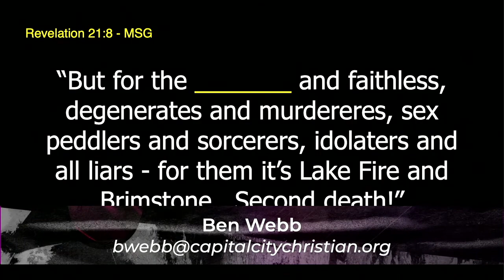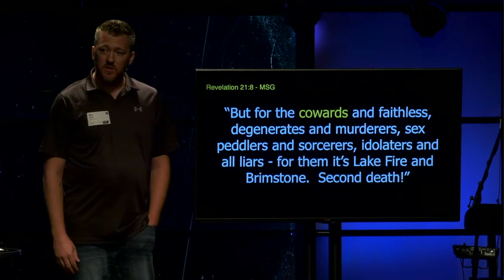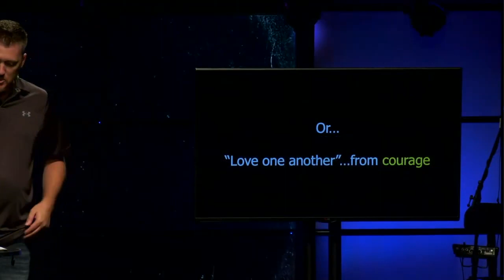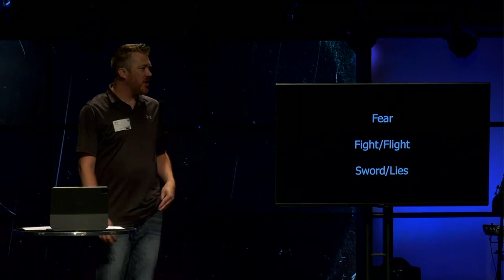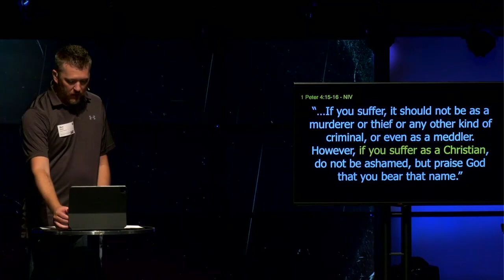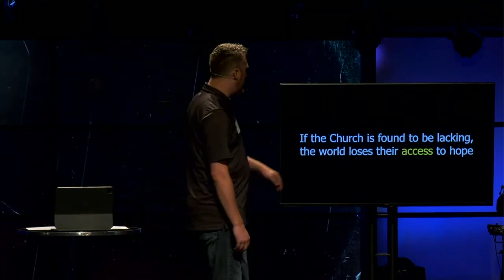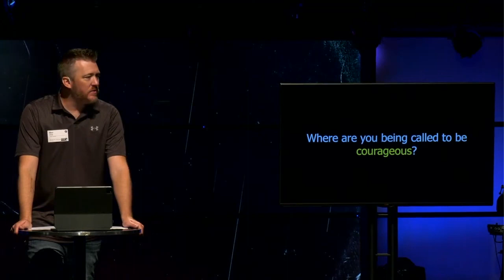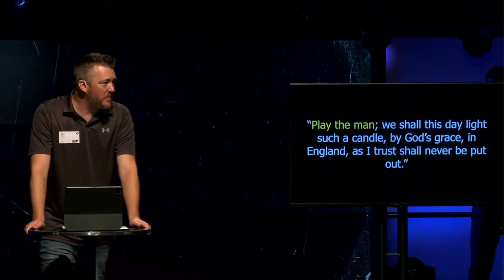Being the Bad Guys: No Fear | Ben Webb, Associate Minister | 09-04-22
"At the back of your Bible is a book called Revelation. It’s a weird book. It’s apocalyptic and reads kind of like a sci-fi novel. But, if boiled down, and that’s a big task, it’s really all about Christians overcoming. Followers of Jesus are tempted to turn away from him, and this strange book is a vision from God that should encourage believers to stay the course.
In Revelation 21 verse 7, there is this promise from God that those who overcome win. If you overcome the challenges that exist in this world, if you overcome the things that would push you back or drown you out, if you overcome the temptations to walk away from Jesus, then you win. And winning means, you inherit the goodness that Jesus promises.
However, the very next verse offers the alternative reality, and a list is formed telling us what it looks like to not overcome. God reveals to John His list of those who are not part of the overcomer, and we’re told that they are destined for hell."

Reference:
McAlpine, Stephen. Being the Bad Guys: How to Live for Jesus in a World That Says You Shouldn't. The Good Book Company. Feb, 2021.
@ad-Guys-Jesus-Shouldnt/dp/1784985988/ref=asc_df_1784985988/